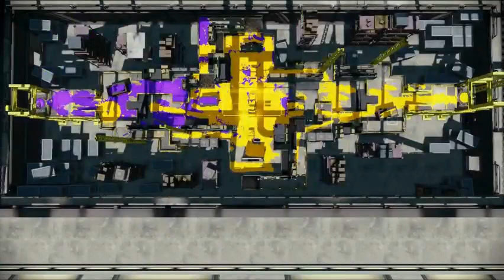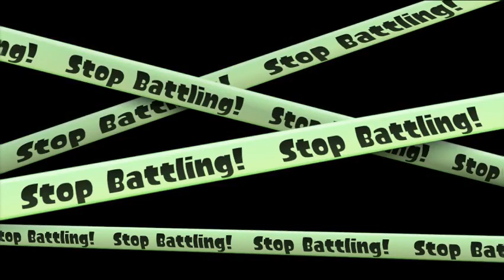Splatoon - Squads & Scrims [SquidKids NEO vs. North Star]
SquidKids NEO goes into some quad squads to warm up before for their upcoming scrim against North Star.

:SPOILERS:
North Star - 5 (Winners)
SquidKids NEO - 2 (Losers)

►Leave a productive comment!